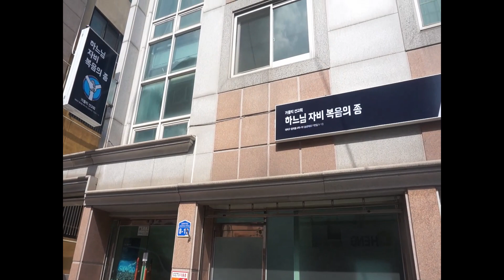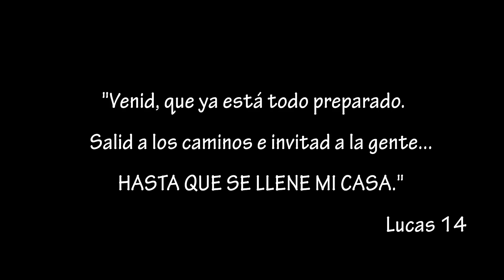El TOUR de nuestra nueva CASA - Maria me roba la cámara y ocurre esto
Necesitamos tu ayuda para realizar nuestra misión en Corea, colabora con lo que puedas, la misión en cosa de todos

MI EQUIPO ---
Canon G7x Mark II
Micro Samson Meteor

-- EDICION--
Adobe Premiere pro CS6
Imovie